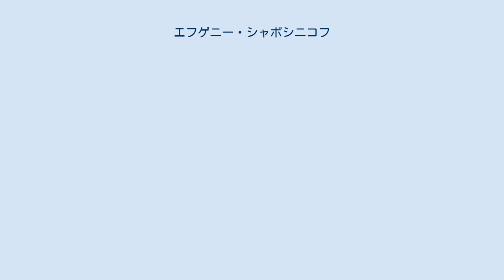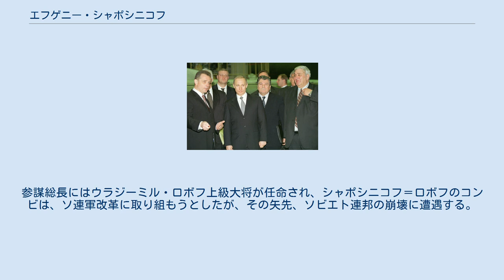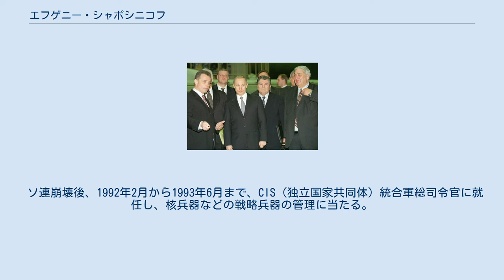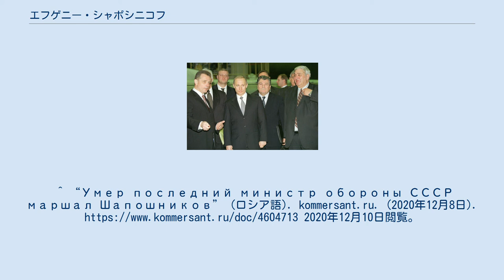エフゲニー・シャポシニコフ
シャポシニコフ（プーチンの右） エフゲニー・イワノヴィチ・シャポシニコフ（Евгений Иванович Шапошников、1942年2月3日 - 2020年12月8日）は、ソビエト連邦およびロシアの軍人、政治家。
ソビエト連邦最後の国防相。
航空元帥。
 ロストフ州に生まれる。
父のイワン・シャポシニコフはソ連陸軍軍曹で独ソ戦に出征し、戦争終結の一週間前に戦死している。
 1959年ソ連軍に入隊。
1963年ソ連共産党入党。
1963年ハリコフ高等航空飛行学校卒業。
1969年ガガーリン名称空軍アカデミー（空軍大学）卒業。
1984年ソ連軍参謀大学卒業。
1985年オデッサ軍管区空軍司令官。
1987年東ドイツ駐留ソ連軍空軍司令官。
1988年ソ連空軍第一副総司令官。
1990年7月ソ連空軍総司令官兼国防次官、ソ連共産党中央委員。
 1991年8月のクーデターでは、国家非常事態委員会のメンバーとしてクーデターに関与したドミトリー・ヤゾフ国防相・ソ連邦元帥から出動を命令されるが、空挺軍のパーヴェル・グラチョフ総司令官（後にロシア連邦国防相）と相談の上、上官であるヤゾフ国防相に抗命する。
クーデター失敗後、ミハイル・ゴルバチョフ大統領によって国防相に任命され、航空元帥に昇進したが、ソ連共産党を離党した。
参謀総長にはウラジーミル・ロボフ上級大将が任命され、シャポシニコフ＝ロボフのコンビは、ソ連軍改革に取り組もうとしたが、その矢先、ソビエト連邦の崩壊に遭遇する。
 ソ連崩壊後、1992年2月から1993年6月まで、CIS（独立国家共同体）統合軍総司令官に就任し、核兵器などの戦略兵器の管理に当たる。
 合同軍解散後は、1993年6月ロシア連邦安全保障会議書記。
1993年9月駐ニュージーランド大使。
1994年1月国営兵器輸出会社ロスヴォオルジェニエ大統領代表。
1997年3月ロシア大統領顧問、補佐官。
1995年10月アエロフロート社長などを歴任した。
 2020年12月8日、新型コロナウイルス感染症（COVID-19）によりモスクワで死去し、連邦戦争記念墓地に埋葬された。
78歳没。
 詩と演劇を好む。
^ ラテン文字転写の例:Evgenii Ivanovich Shaposhnikov ^ “Умер последний министр обороны СССР Евгений Шапошников” (ロシア語). ria.ru. (2020年12月8日). 2020年12月9日閲覧。
^ “Умер последний министр обороны СССР маршал Шапошников” (ロシア語). kommersant.ru. (2020年12月8日). 2020年12月10日閲覧。